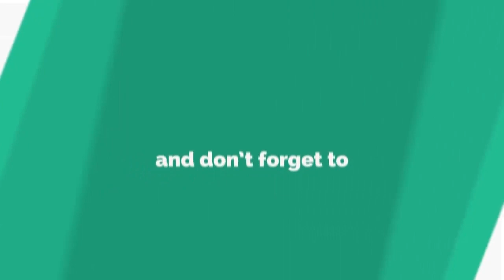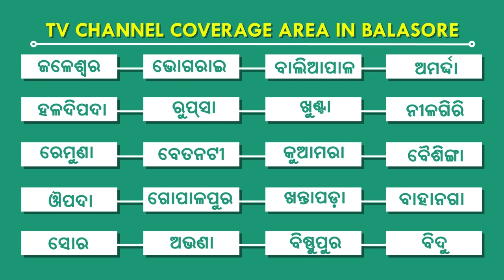ଲୋକସେବା ଅଧିକାରୀ କର୍ମଶାଳା